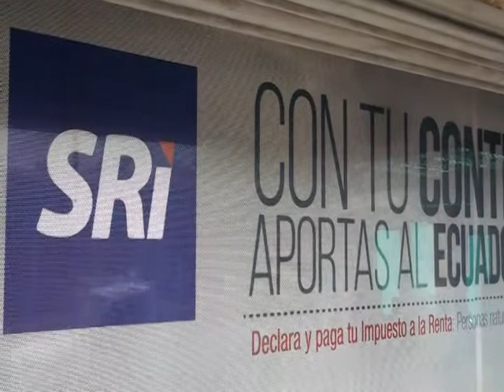MATRICULACION VEHICULAR 2017 - ALLY TV NAPO